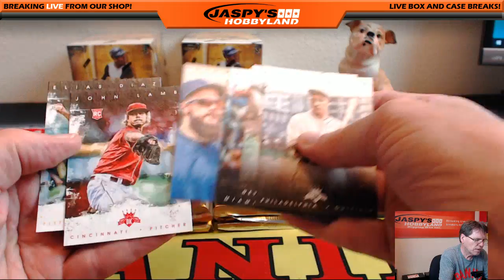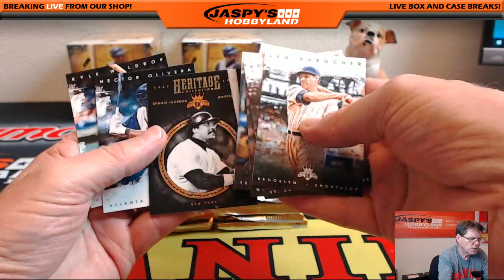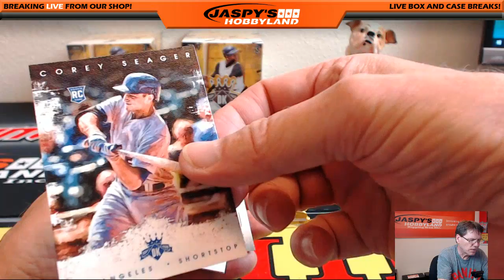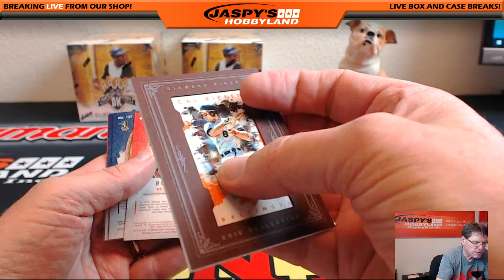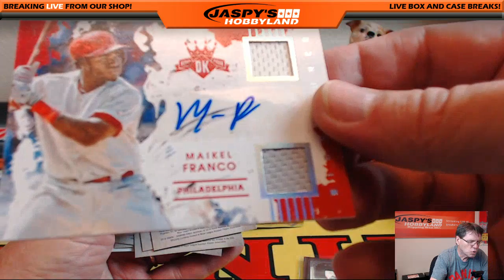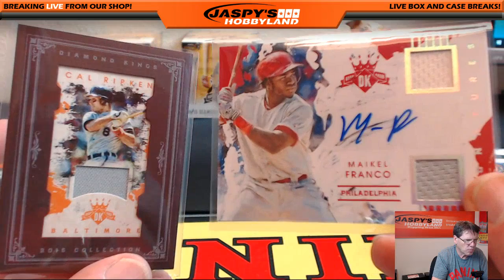7/1/16 Personal Diamond Kings Baseball For Matt K.